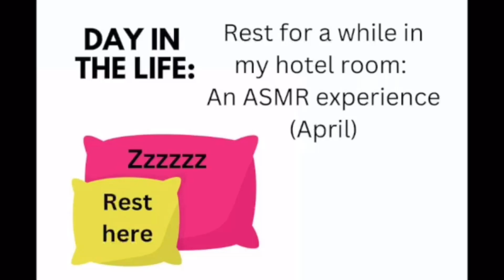BONUS: April ASMR - Rest in my hotel room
Enjoy the sounds from a London hotel room, with nearby Tube trains, passing traffic (I removed the mad sneezing of a child outside the door though!)